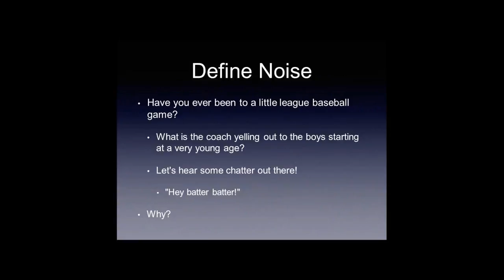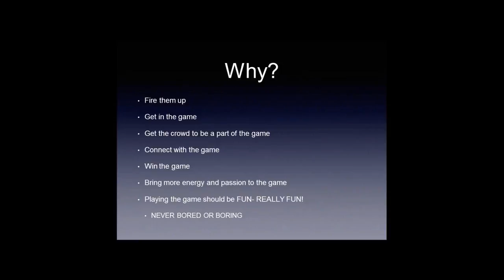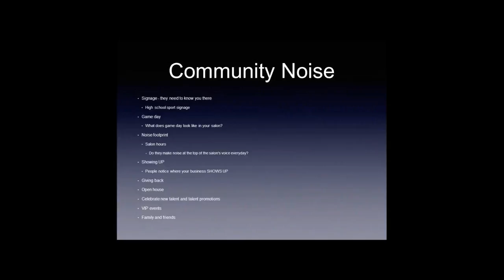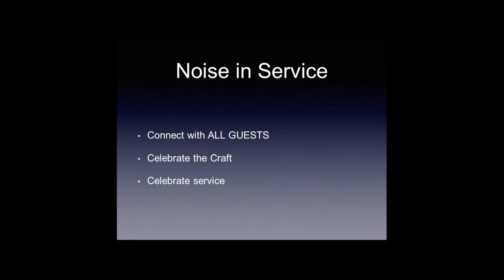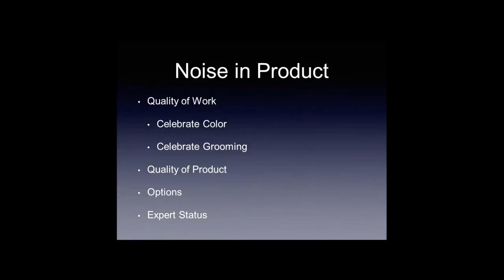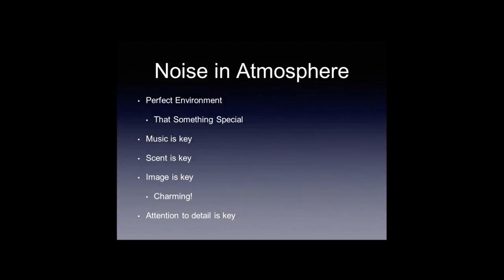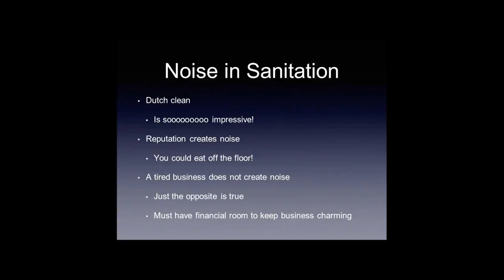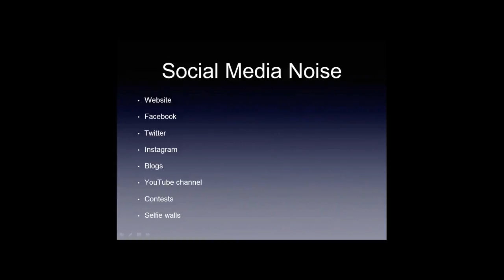E-Learning 8/10/15: Making Noise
Welcome to the August session of PSC's E-Learning! We hope you enjoyed this session and look forward to you being a part of our future sessions!